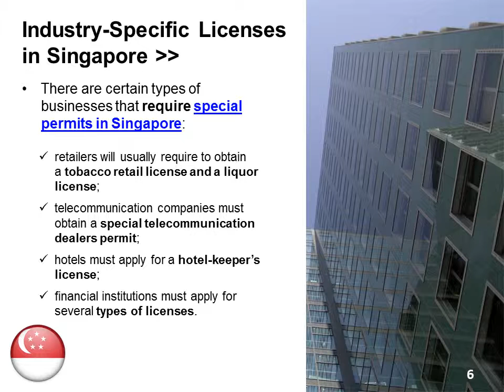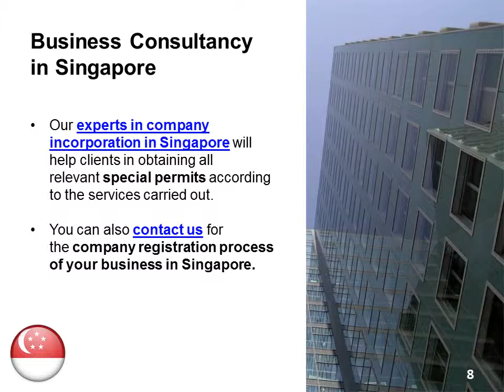Obtaining Business Permits and Licenses in Singapore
Several industries in Singapore require a special permit or license in order for a company to carry out business activities. In our concise video you can see a comprehensive list of the industry-specific special licenses in Singapore and also find out how to obtain them. In case you need assistance in applying for a business permit or license in Singapore, do not hesitate to contact our team of local incorporation experts